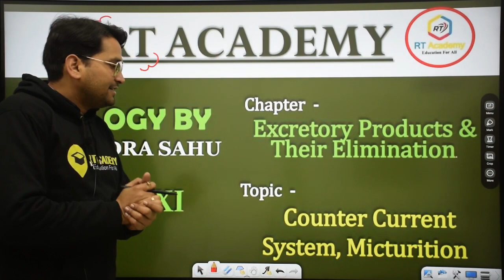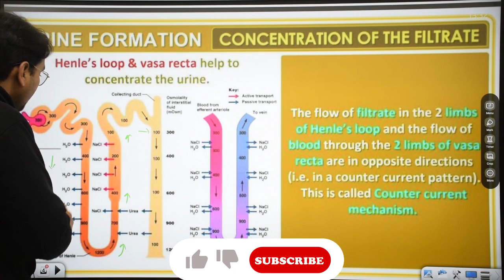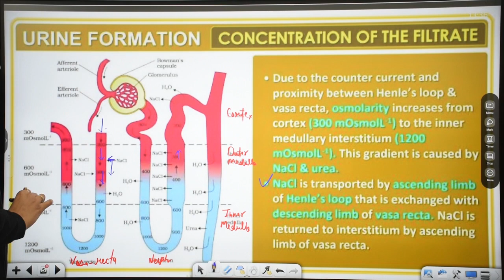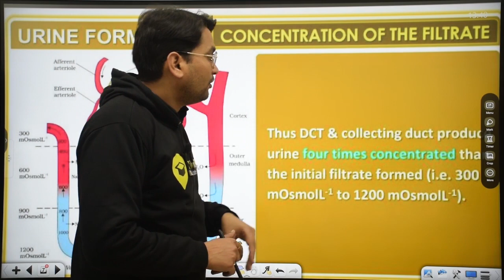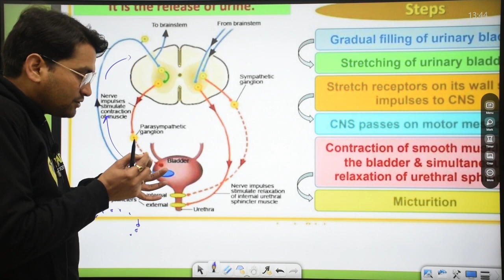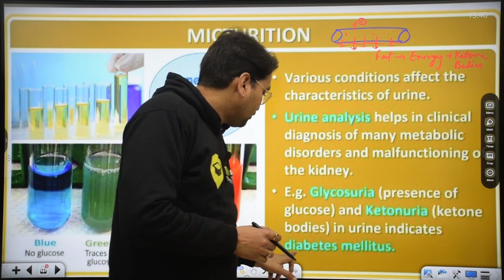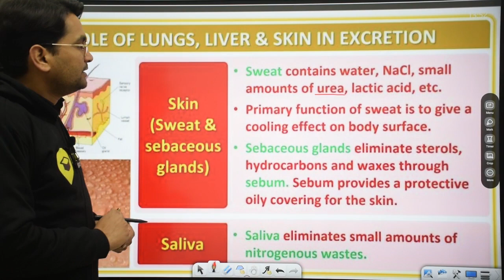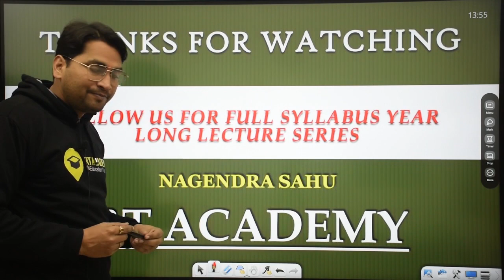Class 11 | Excretory Products & Their Elimination | Counter Current System | Micturition | L-3